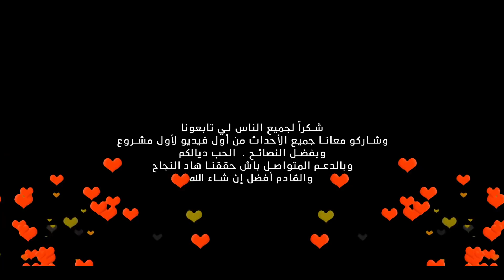أخيرا أجواء الإفتتاح مع العائلة والأحباب😍لحظات جد مؤترة❤️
Rania vlogs

▶ Salon Elhaj Estrella
    Rue Amira Aicha Résidence Wiam B1
    Kénitra